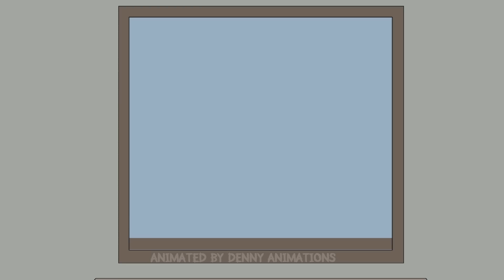2 Disturbing TRUE Stalker Horror Stories Animated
0:00 - Story 1
8:37- Story 2
Story 1 by StrayCatDiaries